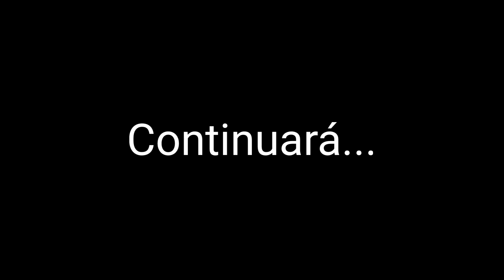Hoy está de cumpleaños el abuelito Jesús 😍🥳🥳🥳🥳🥳